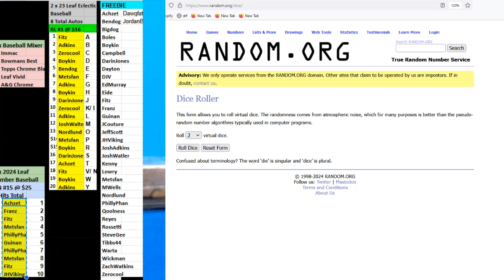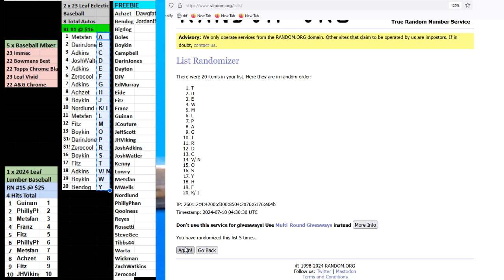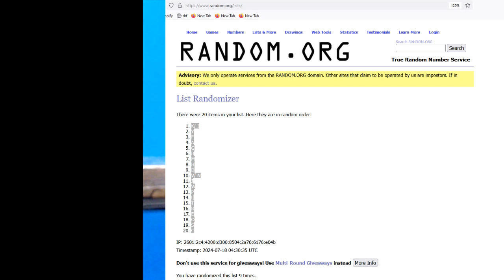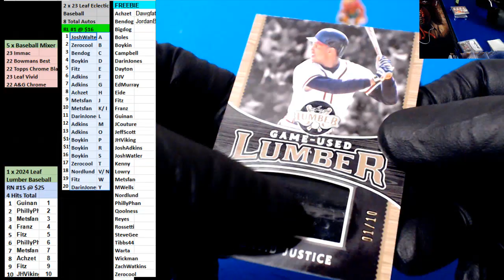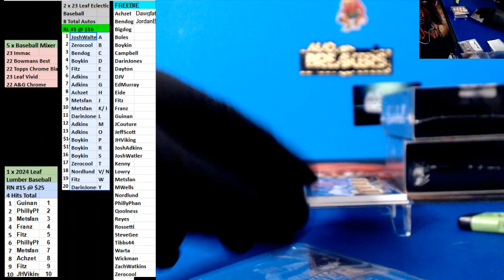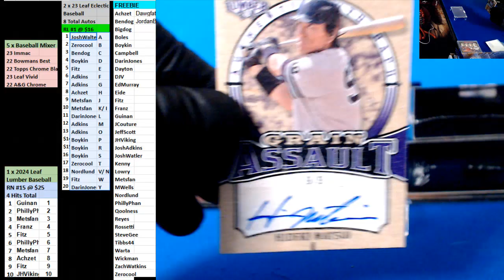07 17 2024 RN #15 1 box 2024 Leaf Lumber